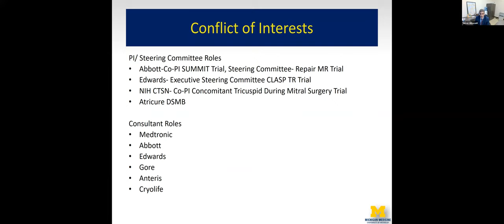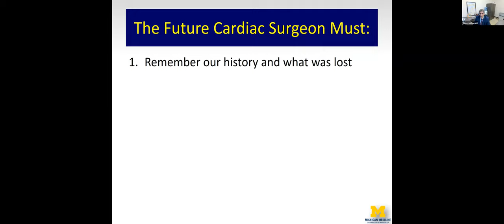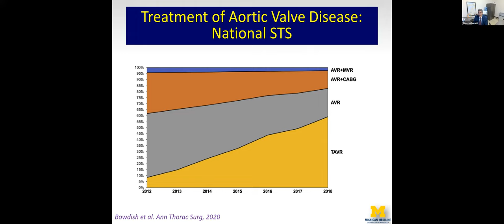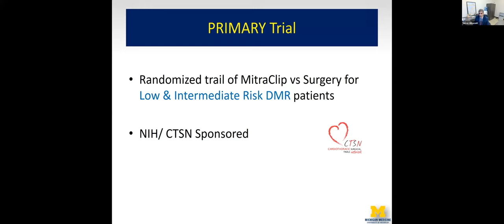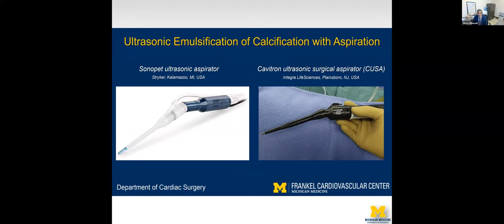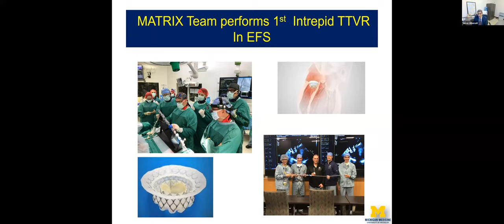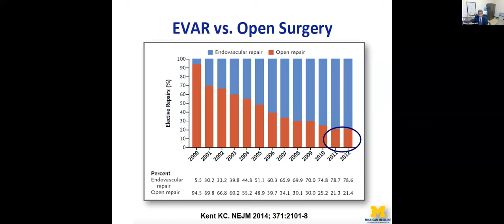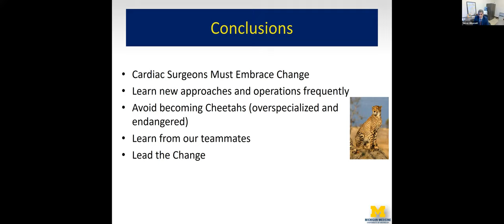The Future of Cardiac Surgery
This video is part of a series of grand rounds talks on cardiac surgery topics presented by the University of Michigan Health Frankel Cardiovascular Center.

PRESENTED BY:

Gorav Ailawadi, M.D., Thoracic Surgery, University of Michigan Health Frankel Cardiovascular Center

PRESENTER BIO:

Dr. Gorav Ailawadi is a thoracic surgeon in Ann Arbor, Michigan. He received his medical degree from McGaw Medical Center of Northwestern University and has been in practice for more than 20 years.

We invite you to register to receive invitations to these events live by going